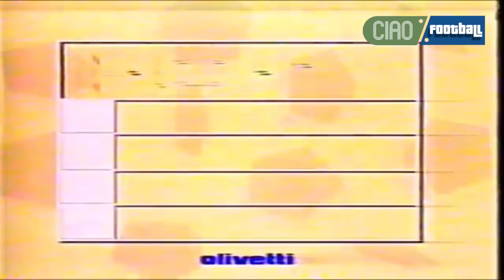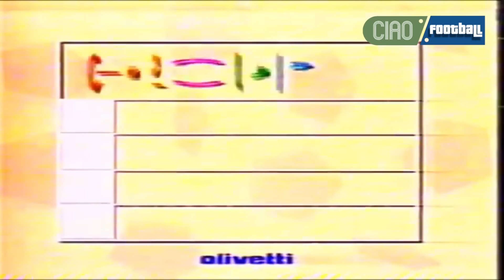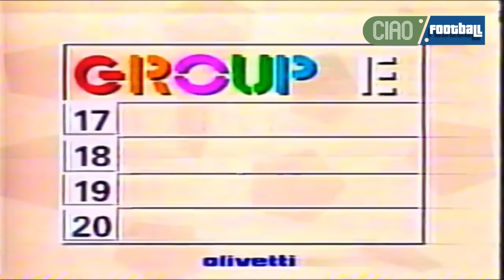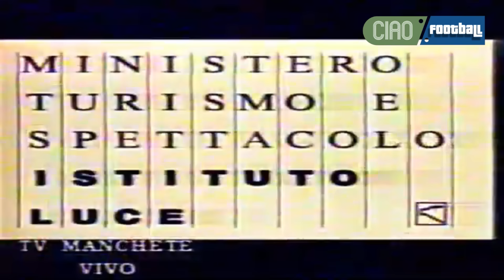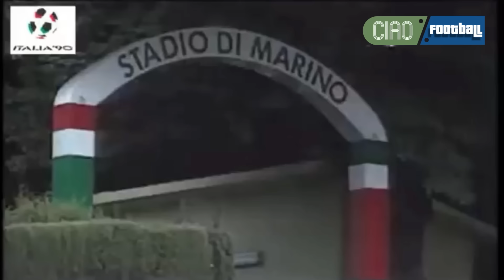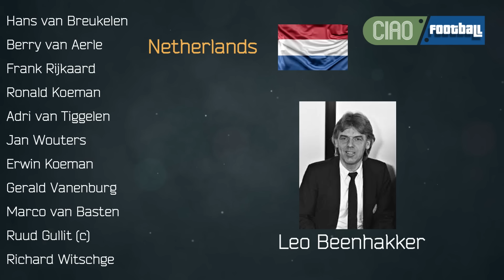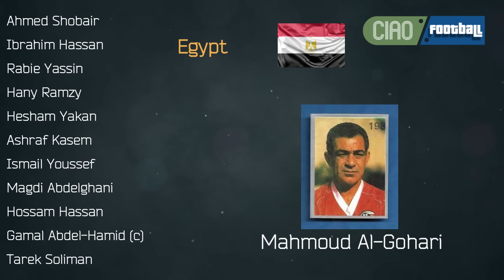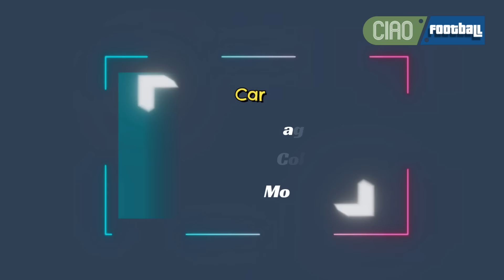قبل كأس العالم 1990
سنستعرض في هذا الفيديو الفتره التي سبقت انطلاق مونديال 1990 من القرعه حتى استعدادات الفرق